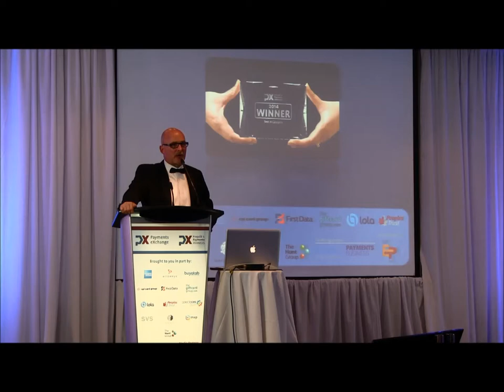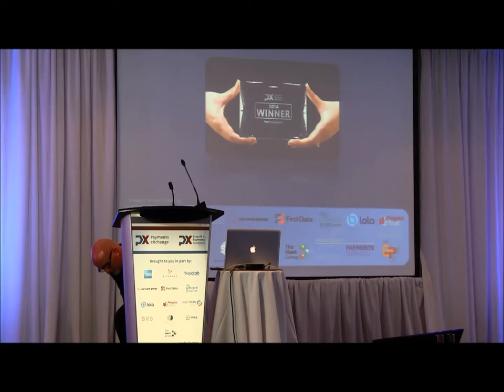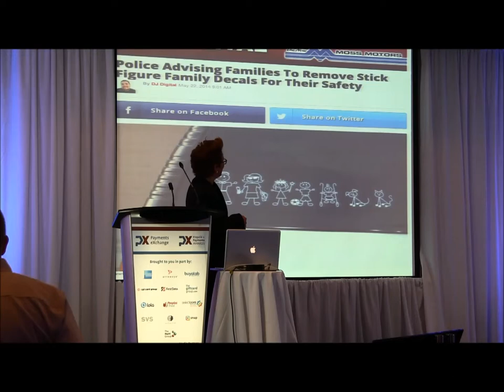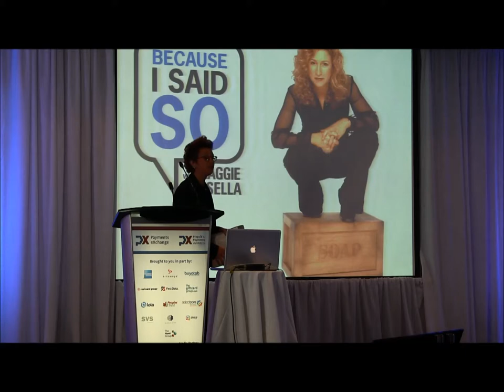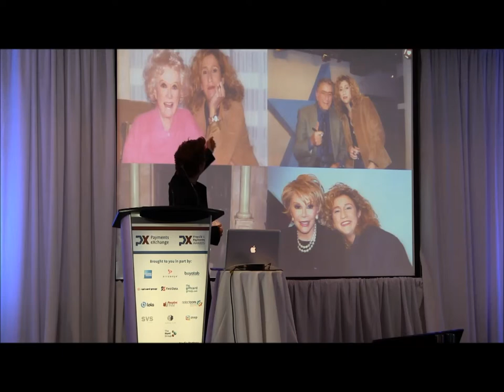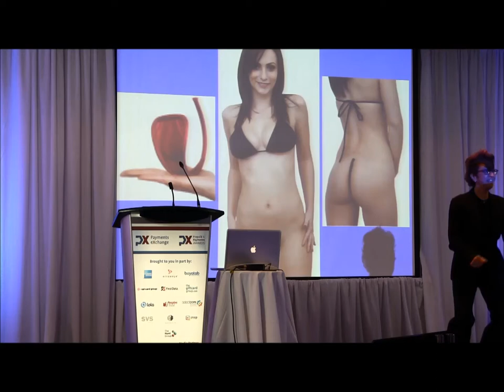Maggie Cassella Monologue, Pre-2014 PX Awards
Caution:  This video contains Adult content.